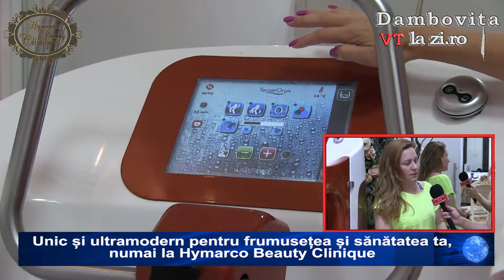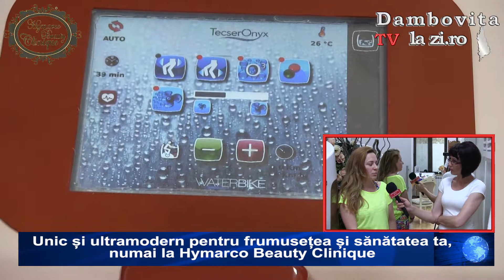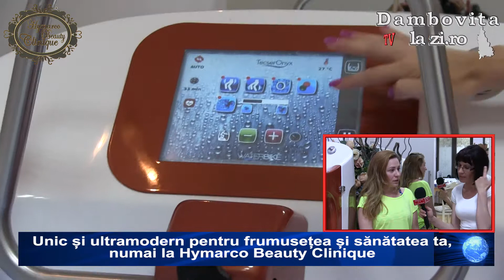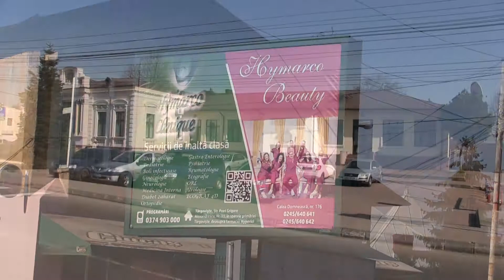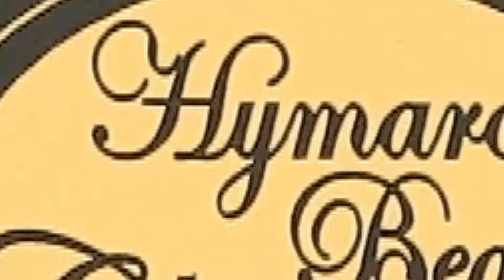Unic și ultramodern pentru frumusețea